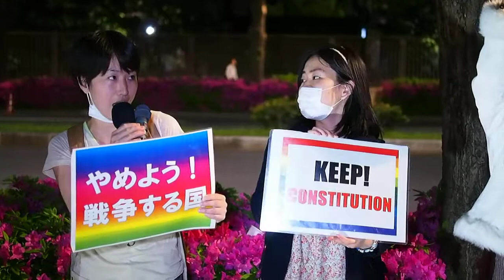2014.05.02 ...改憲反対大集会：ママデモ♡の皆さん《2/3》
『憲法記念日前日〜改憲記念日はごめんだ！改憲反対大集会』

2014年5月2日（金）19時〜21時
場所：衆議院第２議員会館前

民意を問おうともせず「憲法解釈の変更」なる姑息な手段で戦争する国／出来る国造りを目指す改憲亡者共に大抗議を！